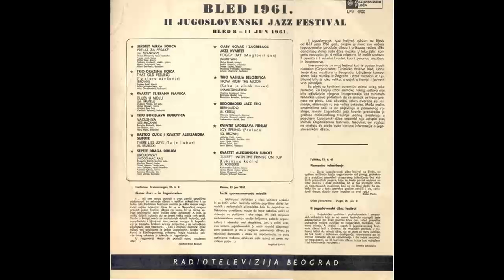Trio Borislava Rokovica - Vacushna - (Audio 1961) HD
lyrics:
Arr: